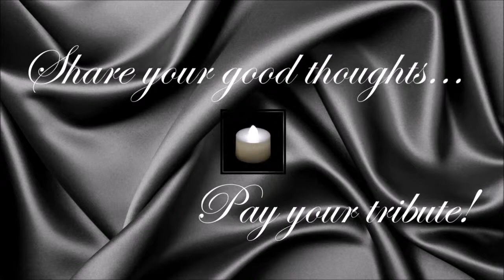Sandy Brown ● A Simple Tribute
Alex Brown (24 March 1939 - 8 April 2014)